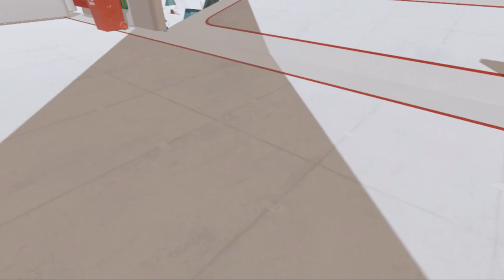HOT DOG HOLIDAY HAVOC! -- Let's Play Hot dogs, Horseshoes & Hand Grenades (HTC Vive VR Gameplay)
Woo! Hot Dogs, Horseshoes & Hand Grenades! Meatmas is upon us and there's an update to the festive snowglobe scene. It's all about fending off waves of holiday hotdogs, in exchange for literally bewildering, needlessly complicated phony microtransaction currencies! Let's play Hotdogs, Horseshoes & Hand Grenades!

Steam description of Hot dogs, Horseshoes & Hand Grenades:

Do you like hotdogs? How about horseshoes? Hand grenades? (everyone likes hand grenades) Anyway, we got all that, and guns. So if you like cooking, lawn games, and ordnance, this is the VR sandbox game for you.

Hot dogs, Horseshoes and Hand Grenades is a lazy Sunday trip over to your friends house… if your friend was a retired gun-nut with a warehouse full of toys, a few irritating robot pets, and a grill that’s always running. Head on over to the firing range and learn to operate an arsenal full of firearms, compete in structured challenges with global leaderboards. Relax next to the grill, preparing virtual meats, while fending off the ‘wild life’. Or have some friends over and take turns playing classic ‘murican lawn games while making an ass of yourself!

H3VR(for short), is the heaping pile of our mad obsessive VR experiments. This is very much an impressionistically developed experience, so expect it to mutate, expand, contract, somersault, and occasionally explode along the way to final release.

Key Features:

-Roomscale VR Experience designed for the HTC Vive.
-Multiple shooting and demolitions ranges from realist to fantastical.
-Timed challenges with global leaderboards.
-Accurate simulations of historical, modern and futuristic weapons.
-Authentic ‘Murican BBQ experience with obsessively detailed grilling simulation.
-Hot-seat(or hot-headset rather) multiplayer classic lawn games like horseshoes, bocce, lawn darts and more.
-An detailed rusty scifi world set in a surreal irreverent vision of the future United States of ‘Murica.
-And whatever other madness we see fit to add!